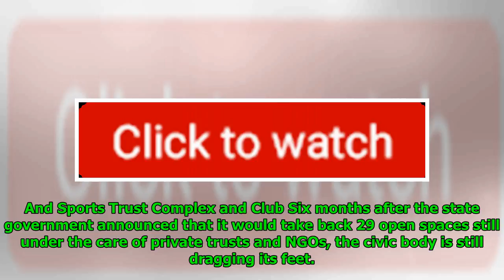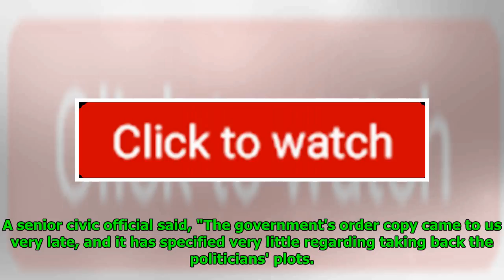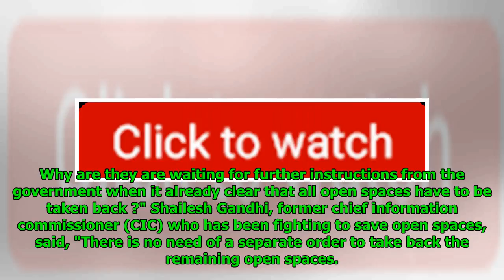BMC Too Scared For Parks And Retribution As Politicians Still Control Open Spaces